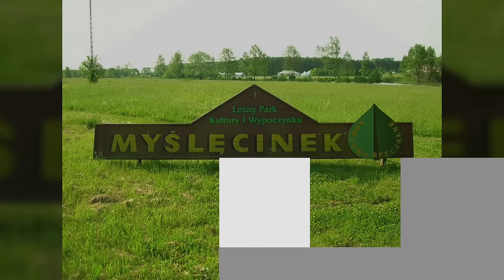10 Najpiękniejszych miast w Polsce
Źródła tekstu: Naszą bazą dydaktyczną są przewodniki i portale turystyczne, wikipedia i wiedza własna.
Muzyka: Biblioteka Youtube
Lektor: DOFFIK
Autorzy: DOFFIK i OUTDUST